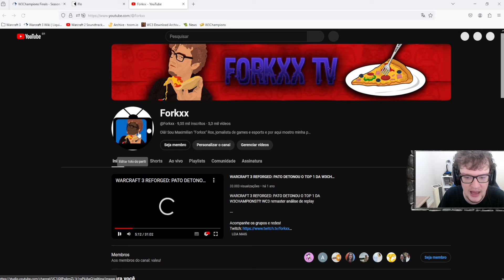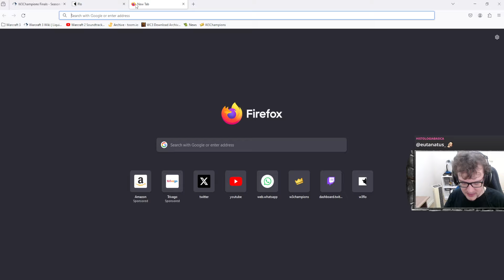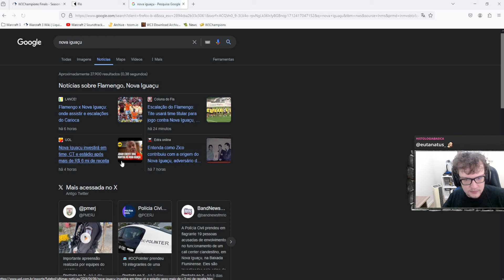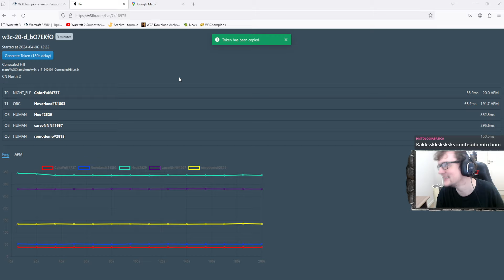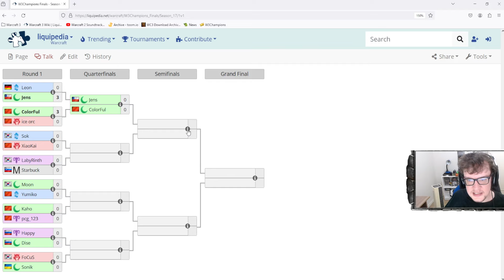WARCRAFT 3 REFORGED: Colorful (Elfos) vs. Ice orc (Orcs) | W3Champions Season 17 1v1